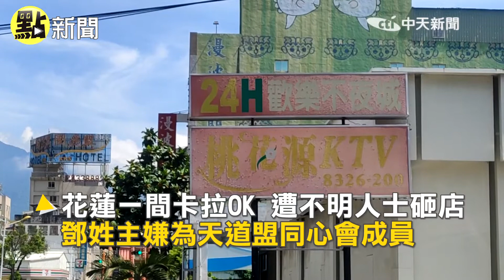【點新聞】天道盟逞凶鬥狠 不給保護費就砸店